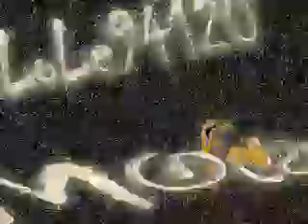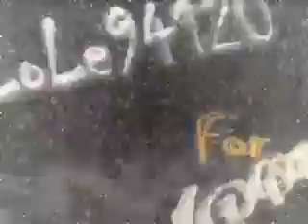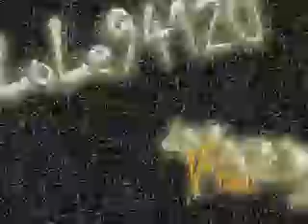The Solsonics - Jazz In The Present Tense - Daddy Love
A Good Acidjazz - 1992